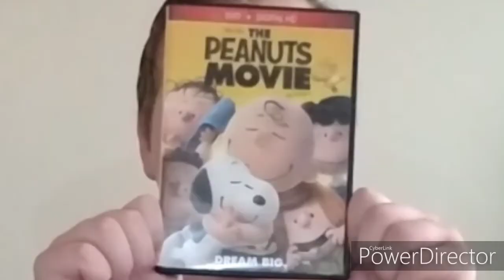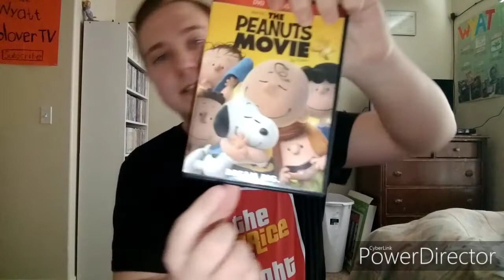Wyatt Reviews The Peanuts Movie (2015)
Today, I'm reviewing The Peanuts Movie which is a pretty awesome Disney-Fox movie. ENJOY!!!

Previous Video